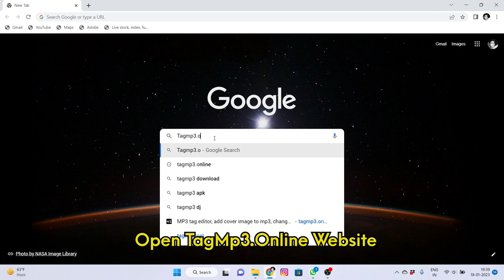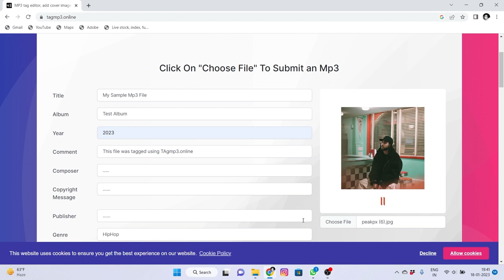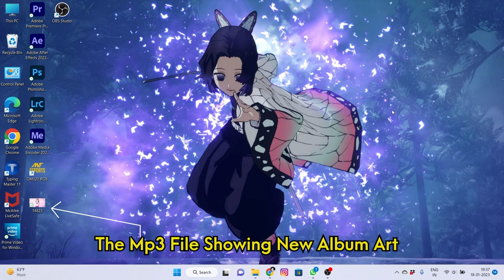How to add mp3 tag and image?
In this video tutorial, we explain how to add mp3 tags and images online with the help of tagmp3.online